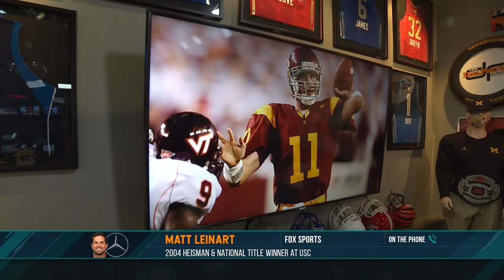Matt Leinart Took Ballroom Dancing At USC With Mark Sanchez? | 12/01/21